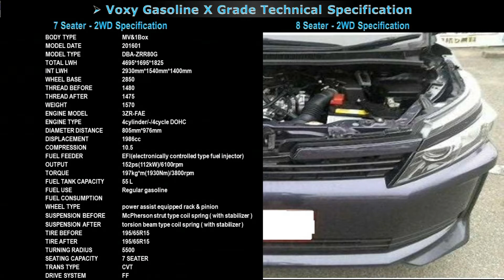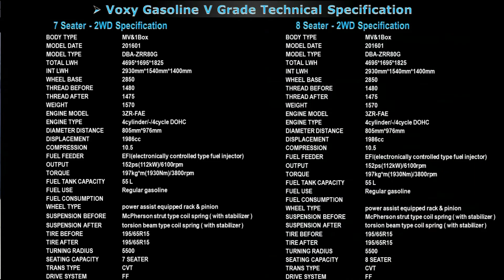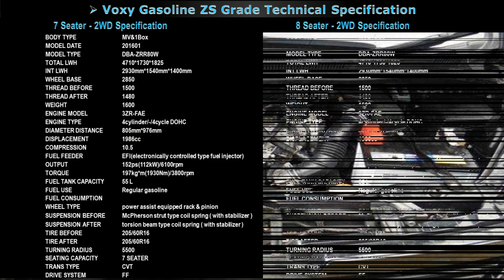Toyota Voxy All Gasoline Grades Specs, Features and Review.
In this video get all information about TOYOTA VOXY All Gasoline Grades 7 Seater/8 Seater Specifications, Features, Review and other information.

This is one of the best Channel for all Japanese Used and New Cars Guide. Japan Auction Guide and Japanese Cars Specifications Review and Features Grades Comparison and all other information about Japanese Cars. Which can be very very helpful for buying a Japanese Car.